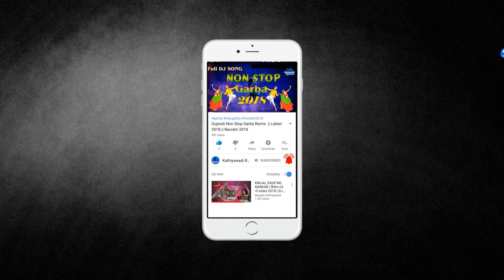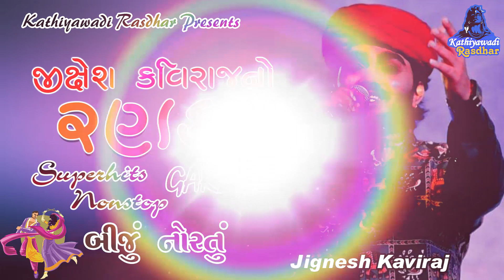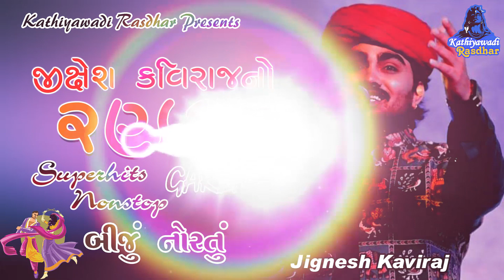Jignesh Kaviraj No Rankar II Superhits Nonstop Garba II બીજું નોરતું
Watch Jignesh Kaviraj No Rankar Full Video Songs By Jignesh Kaviraj
JIGNESH KAVIRAJ  GARBA KING
❋ Album : Jignesh Kaviraj No Rankar
❋ Singer : Jignesh Kaviraj
❋ Label : Kathiyawadi Rasdhar

Kinjal Dave Latest Garba 2019 | Navratri Special
Kinjal Dave No Rankar | KINJAL DAVE | Nonstop | Gujarrati Garba 2019 | Full Audio Songs

Kinjal Dave Nonstop Garba 2017 | Gogaji Dham Unava Live | NAVRATRI 2017 GARBA | FULL HD VIDEO

Kinjal Dave Live Concert at Thangant art & Culture Group Gandhinagar

Thanganat,Navratri,Gandhinagar,GandhinagarGarba,Garba,GujratiGarba,Layer,LayerStudio,RohitNayani,NadimShaikhPhotography,Kinjal Dave,Kinjal Dave Live Concert,char bangdi,char bangdi wadi gadi,char char bandi wadi gadi,kinaj,live concert